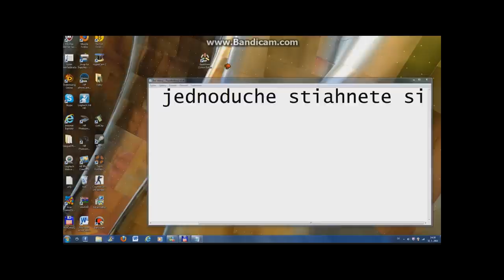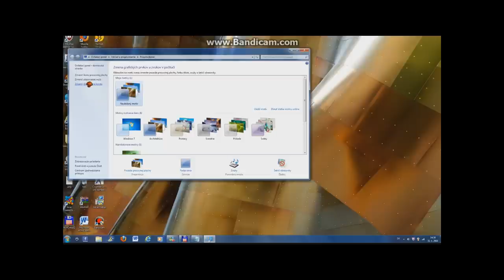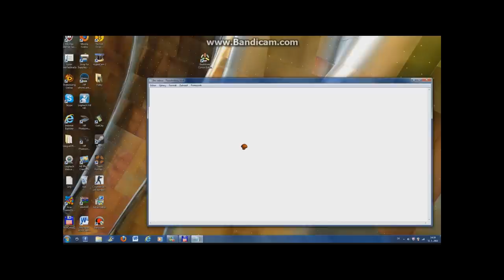Ako Zmenit Cursor Mysi HD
To v HD :)